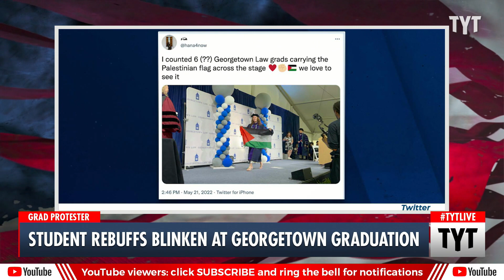Palestinian Graduates SNUB Antony Blinken At Georgetown Graduation Ceremony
Georgetown University graduate Nooran Hamdan, a Palestinian national, used her graduation ceremony to protest the U.S.’s unhindered funding of the Israeli state’s apartheid project in Palestine by curving Secretary of State Antony Blinken. Blinken delivered the commencement address to the undergraduate class with Hamdan refusing to shake his hand and hearing out her concerns after the ceremony. Cenk Uygur and Ana Kasparian discuss on The Young Turks.

"Palestinian student Nooran Hamdan waves the Palestinian flag during her graduation ceremony at Georgetown University in Washington, DC."

220523__TA01Student_V2